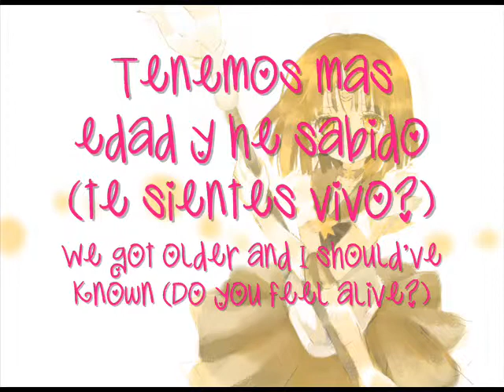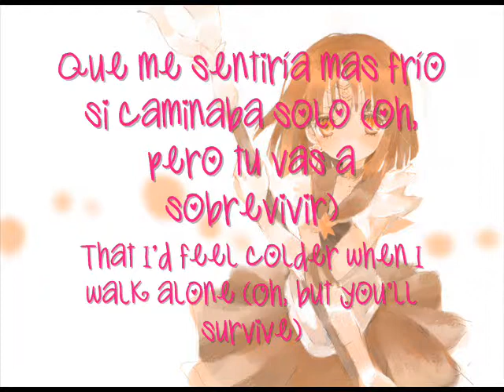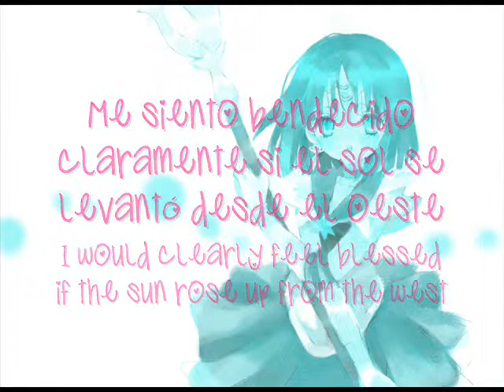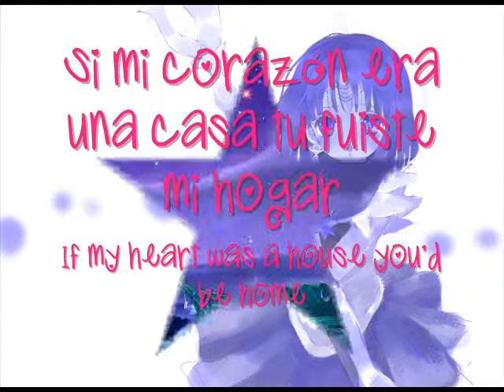If my heart was a house -- owl city -- subtitulos español-ingles